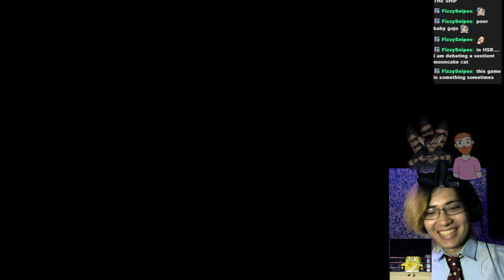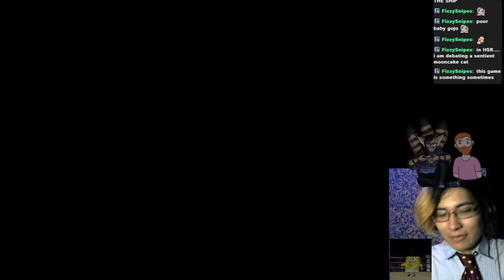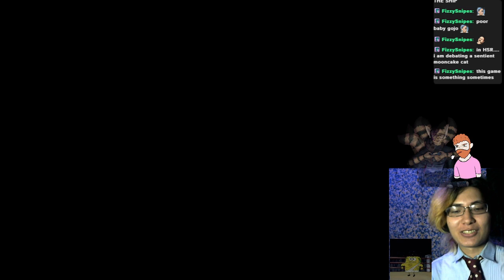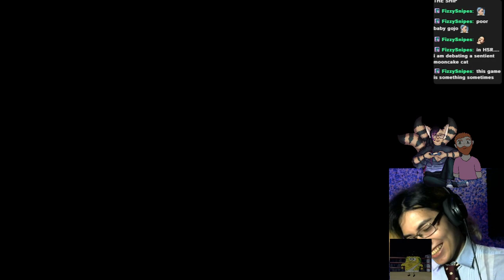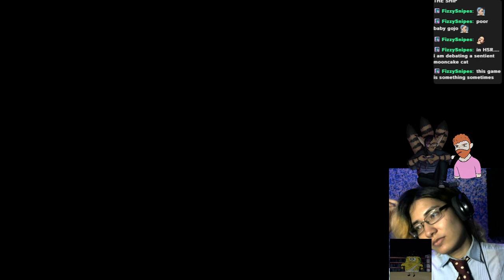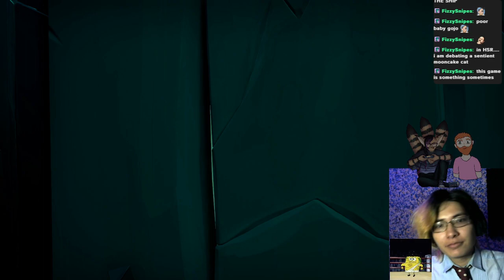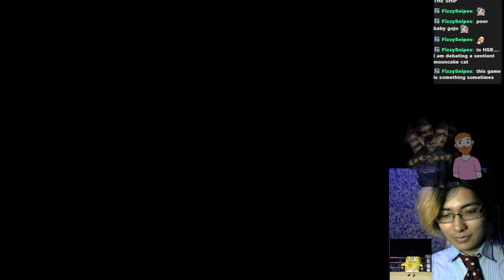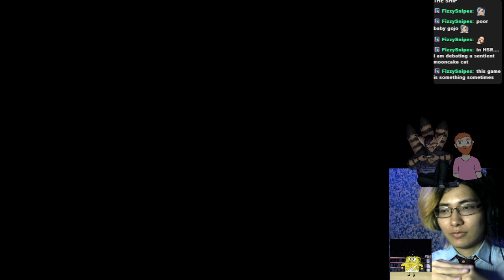Embracing my Inner Chaos Gremlin | Sea of Thieves ft. Hanabi_kitty, DarnedSquare, Flikerz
Say... what does this fireball do?

Playing with my friends and Square!